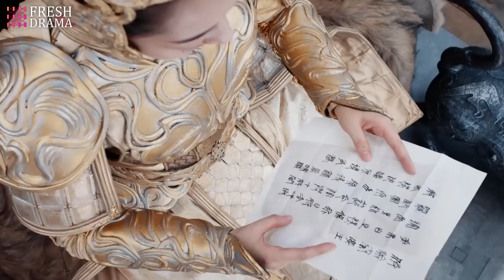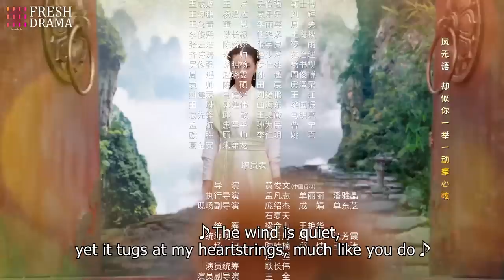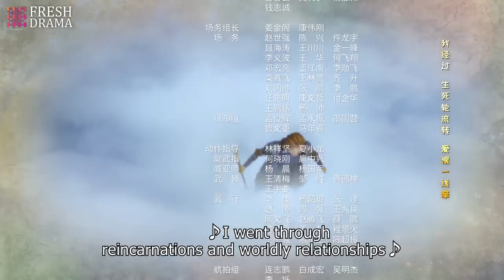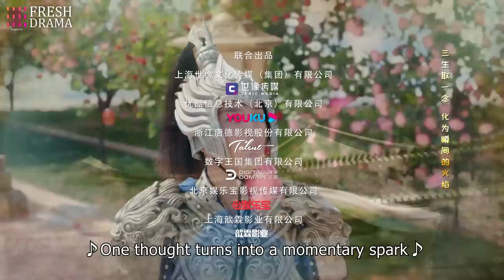【Multi-sub】The Legends of Changing Destiny EP34 | Raymond Lam, Jiang Mengjie | Fresh Drama